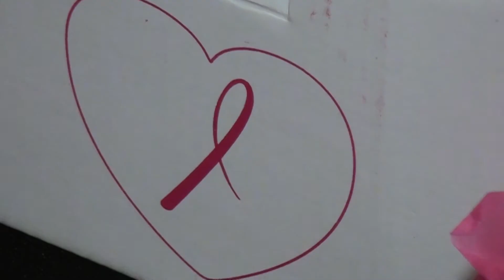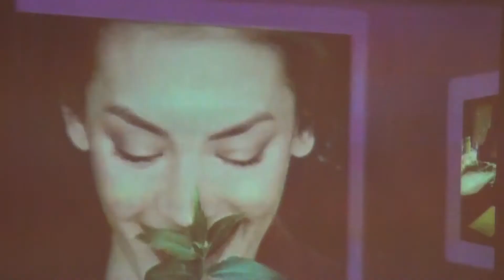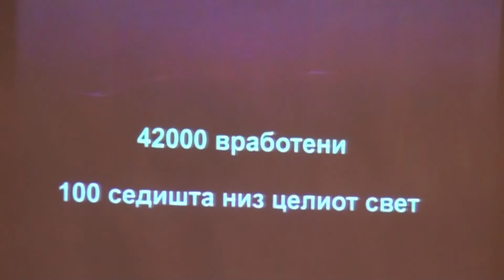Едукативен настан на Авон за борба против ракот на дојка